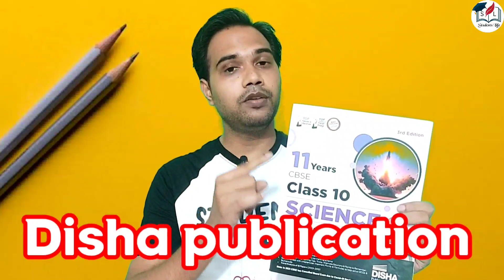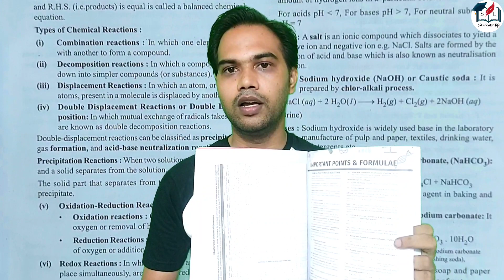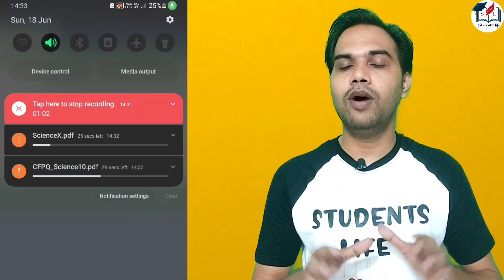2024 बोर्ड के Questions | Science class 10 | Cbse Board Exam 2024 | Class 10 Science PYQ + CBQ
2024 बोर्ड के Questions | Science class 10 | Cbse Board Exam 2024 | Class 10 Science previous years Questions and Competency Based Questions

Cbse Syllabus 2024 Subjectwise

Class 10 Information Technology Code 402 Syllabus 2023-24
Upload Soon

Science Class 10 Question Paper 2024

Cbse Class 10 science sample Question Paper 2023-24

cbse class 10 science sample question paper 2024

science sample paper solution 2023-24

10th class science question paper 2024

class 10th science question simple paper 2024

class 10 science sample paper solution 2023-24

science sample paper class 10 2024 solution

science sample paper cbse

science sample paper 2023 class 10

science sample paper class 10 2024

english Class 10 Question Paper 2024

Cbse Class 10 english sample Question Paper 2023-24

english sample paper 2024

cbse class 10 english sample question paper 2024

english sample paper solution 2023-24

10th class english question paper 2024

english sample question paper

english matric questions paper 2024

class 10th english sample paper 2024

class 10 english sample paper solution 2023-24

english sample paper class 10 2024 solution

english sample paper cbse

english sample paper 2024 class 10

english sample paper class 10 2024

Cbse Official sample question Paper 2024 class 10 english

english Class 10 sample question paper solutions 2024

english class 10 Sample Question Paper 2023-24

Cbse Official sample question Paper english class 10 For for exam 2024

english Class 10 Question Paper pattern 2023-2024

standard maths Class 10 Question Paper 2024

Cbse Class 10 maths sample Question Paper 2023-24

standard maths sample paper 2024

cbse class 10 maths sample question paper 2024

standard maths sample paper solution 2023-24

10th class maths question paper 2024

standard maths sample question paper

maths matric questions paper 2024

class 10th maths question simple paper 2024

class 10th standard maths question paper 2024

class 10 maths sample paper solution 2023-24

standard maths sample paper class 10 2024 solution

standard maths sample paper cbse

standard maths sample paper 2024 class 10

maths sample paper class 10 2024

Cbse Official sample question Paper 2024 class 10 maths standard

maths standard Class 10 sample question paper solutions 2024

maths class 10 Sample Question Paper 2023-24

Cbse Official sample question Paper standard maths class 10 For for exam 2024

Standard maths Class 10 Question Paper pattern 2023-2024

social Science Class 10 Question Paper 2024

Cbse Class 10 social science sample Question Paper 2023-24

cbse class 10 social science sample question paper 2024

social science sample paper solution 2023-24

10th class science question paper 2024

social science matric questions paper 2024

class 10th social science question simple paper 2024

class 10th social science question paper 2024

class 10 social science sample paper solution 2023-24

social science sample paper class 10 2024 solution

social science sample paper cbse

social science sample paper 2023 class 10

social science sample paper class 10 2024

Cbse Official Paper 2024 class 0

Social Science Class 10 sample question paper solutions 2024

social Science Sample Question Paper 2023-24

Cbse Official Paper social Science class 10

Science Class 10 Question Paper pattern 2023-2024